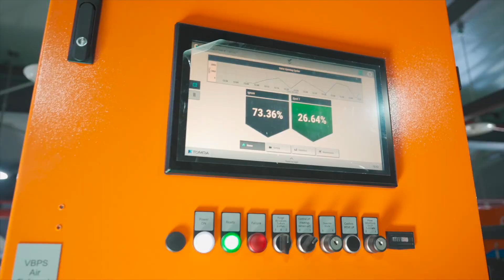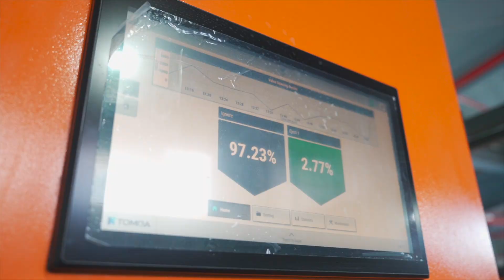CHANG WOEN new launch AI sorting system with robotic arms on MSW and MRF application, Taipei Taiwan